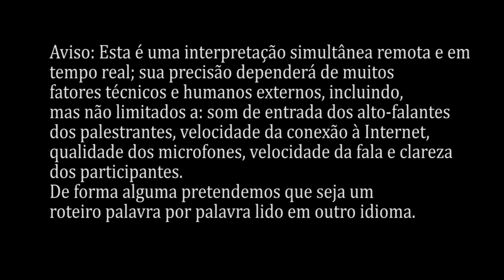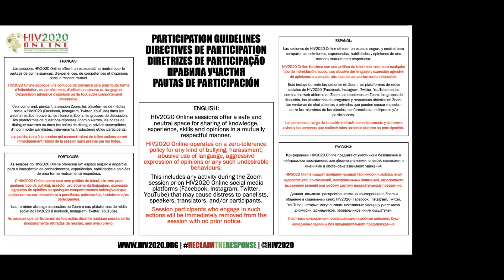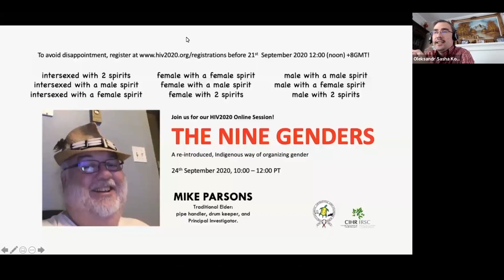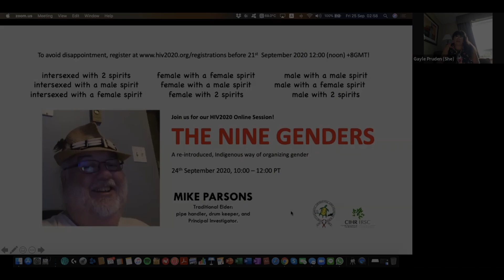O Gênero Nove, Uma Forma Indígena Restabelecida de Organizar o Gênero | 24 de Setembro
O conceito de Nove Gêneros vai além do binário normativo (masculino / feminino) para abarcar múltiplas articulações de gênero, incluindo o conceito indígena de Dois Espíritos.

Neste workshop, Michael Parsons compartilhará os ensinamentos que recebeu sobre os 9 gêneros na forma como foram dados a ele - por meio do tabaco.

Seremos acompanhados por um falante transgênero e um falante não binário que compartilharão suas experiências e pensamentos sobre os 9 gêneros.

Os participantes serão convidados a refletir sobre como as apresentações podem se relacionar com seus entendimentos do paradigma de 9 gêneros.